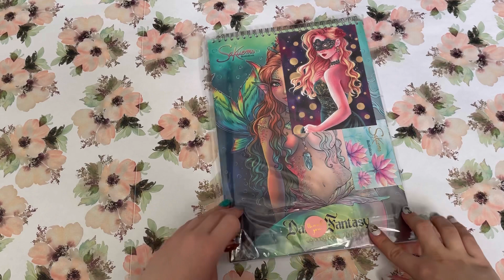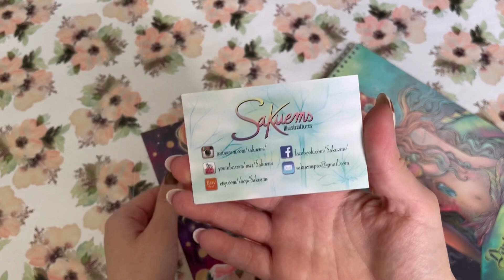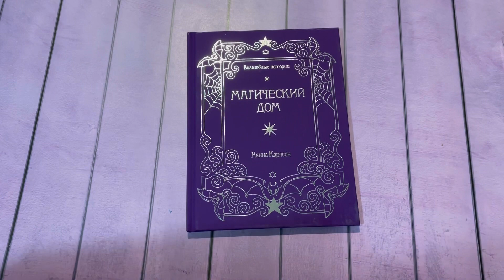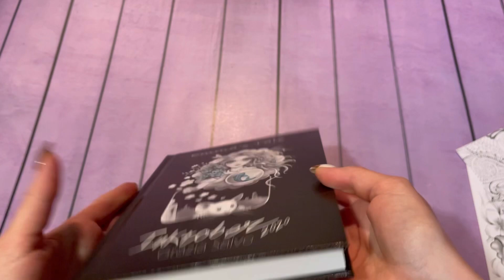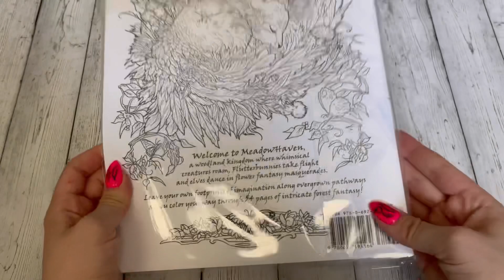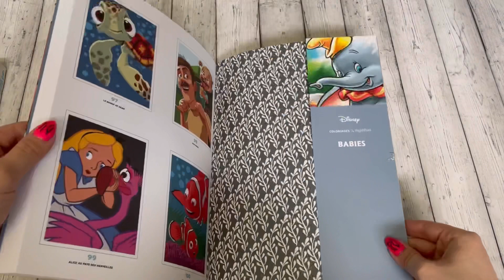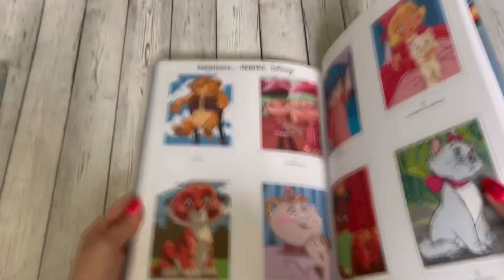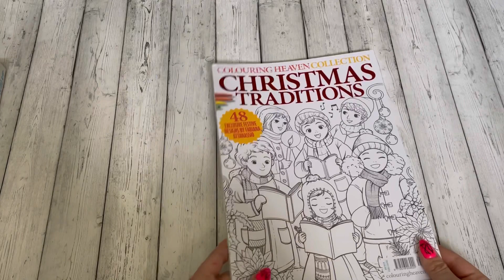Распаковка посылок с иностранными раскрасками// Посылка из Арт-Норы// Новая книга Ханны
Emma's tale book on Etsy

Название:  violetta_and_coloringbooks

Название: _fioletta_vaya

Название: violetta_top_girl